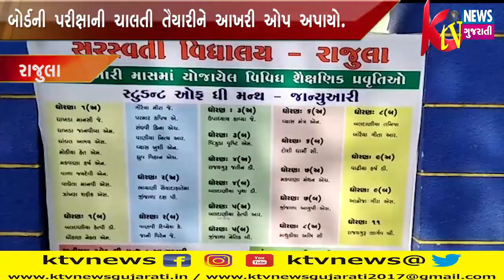RAJULA: રાજુલામાં બોર્ડની પરીક્ષાની ચાલતી તૈયારીને આખરી ઓપ અપાયો.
RAJULA: રાજુલામાં
બોર્ડની પરીક્ષાની ચાલતી
તૈયારીને આખરી ઓપ
અપાયો.